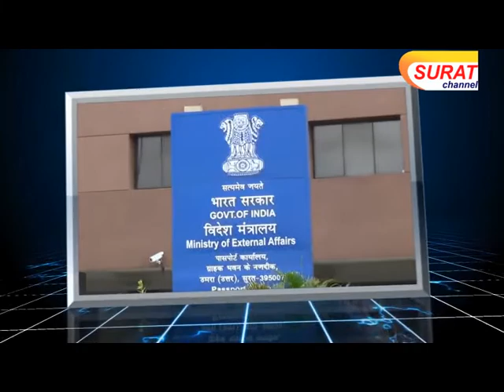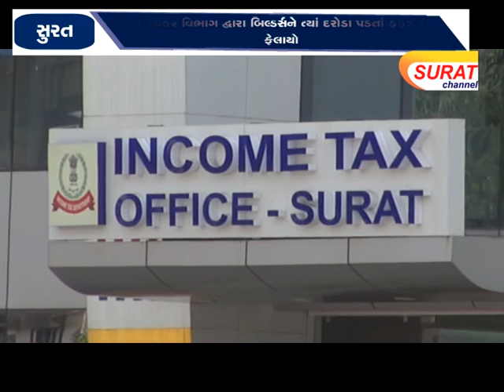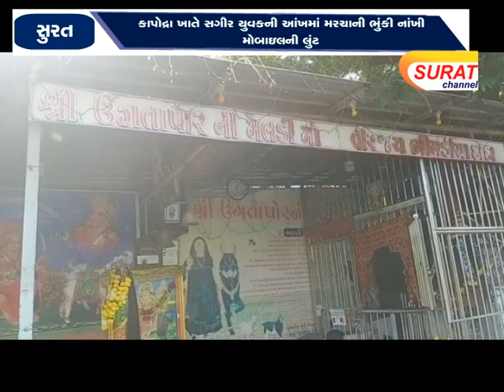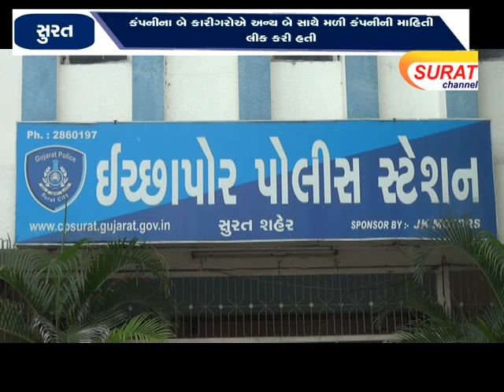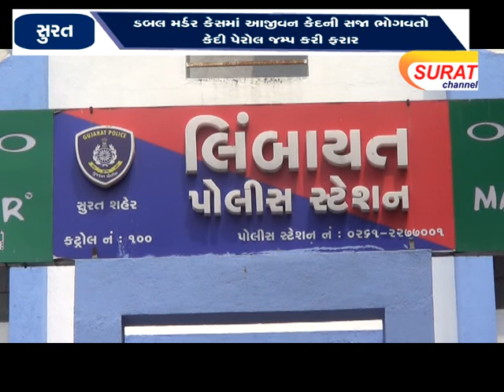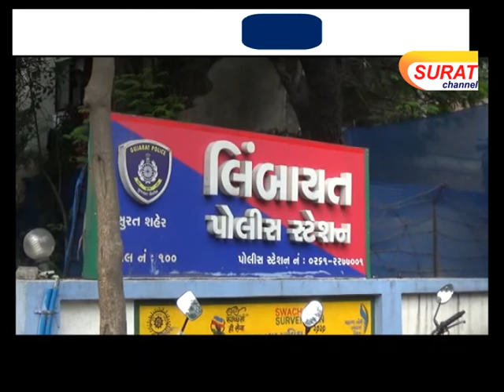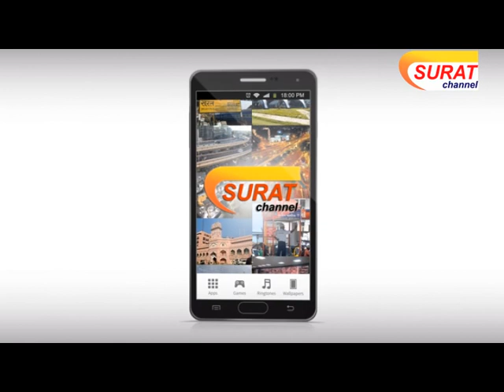SURAT CHANNEL NEWS 03/12/2021